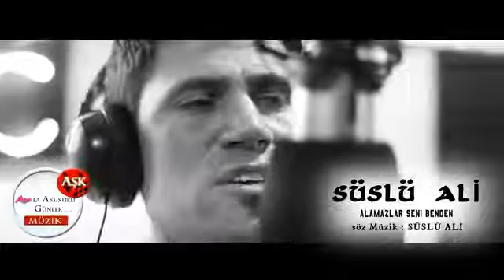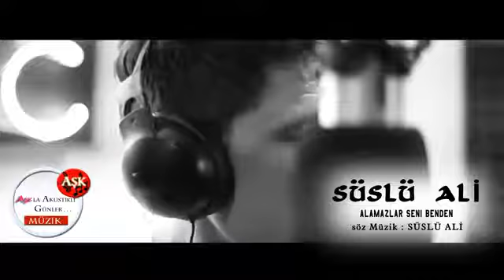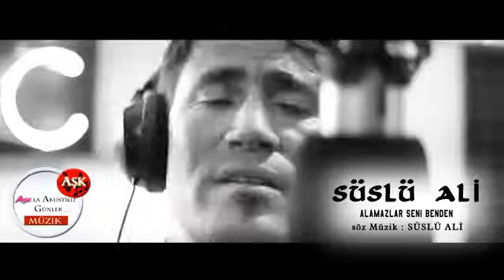Süslü Ali - Alamazlar Seni Benden